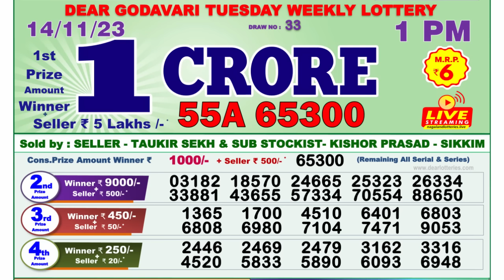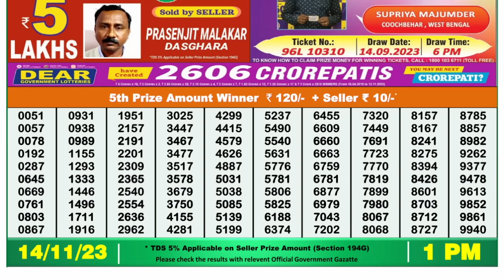🔴 Lottery Sambad Live 01:00pm 14/11/23 Morning Nagaland State Dear Lottery Result Pdf Download